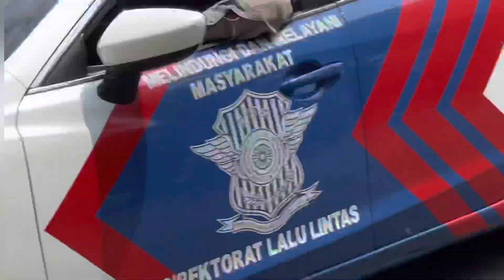WALKING AROUND | PARADE MOTOGP BUNDARAN HI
Parade MotoGP, Wednesday March 16 2022  at Bundaran HI Jakarta.